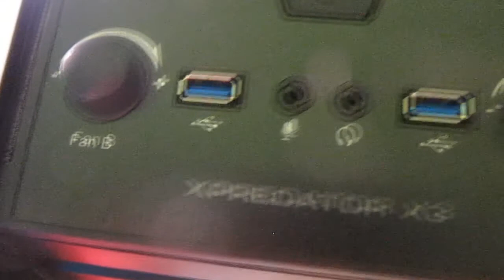Case by Aerocool | Unboxing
ilTubodiEliGabri™

Youtube: te lo devo anche dire?

Nel case potrei metterci un cadavere tanto che é grosso; comunque ve lo consiglio, se dovete abbinare i colori rosso/nero e se avete molti big money da spendere.
L'unica cosa che mi sono reso conto di non avere fatto, é lo smontamento(scusatemi il terminaccio) della parte davanti e superiore per mostrare meglio il case...vabbé :P

🖱 I miei software: Vegas Pro 21 - Gimp - Audacity
🔌 Rete di casa: Vodafone, piano IperFibra Family FTTH 2500/500Mbit (OpenFiber) con router Vodafone WiFi 6 Station e Asus Zen WiFi AX Mini
📱 Rete mobile: Realme X50 Pro 5G con sim Iliad Flash 150, 7.99€ (4G)

Per qualsiasi tipo di richiesta o informazione potete contattarmi in privato sui canali social (Facebook, Instagram) oppure scrivendo alla mia casella di posta elettronica che trovate nelle informazioni del canale